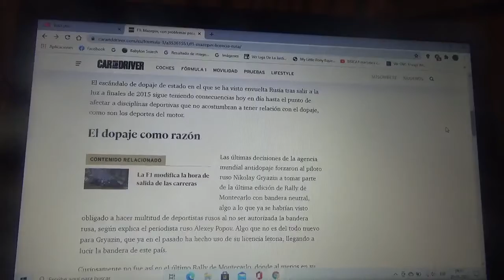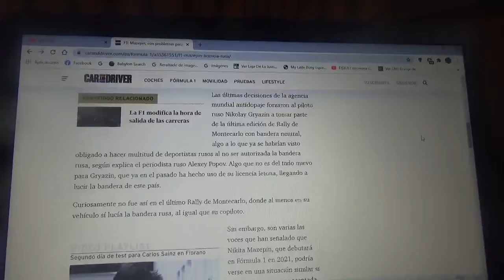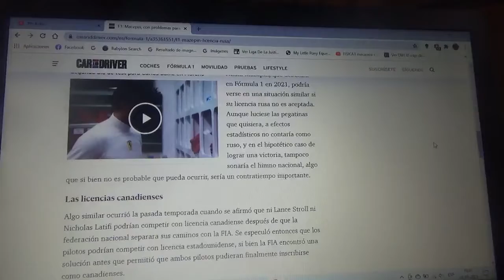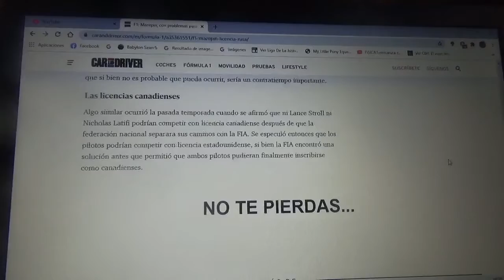Nikita Mazepin tiene problemas para correr con la bandera de Rusia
Esto debido a que distintos conjuntos deportivos rusos de otras disciplinas deportivas profesionales estuvieron involucradas en algunos escándalos de dopaje deportivo como por ejemplo el equipo olímpico que quedó excluido para los Juegos Olímpicos de Tokio 2020 y París 2024